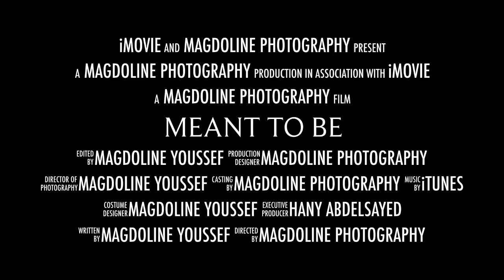Meant to be (krystle & Erick) by Magdoline Photography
This video is about wedding video clip by Magdoline Photography. The couple is (krystle & Erick).